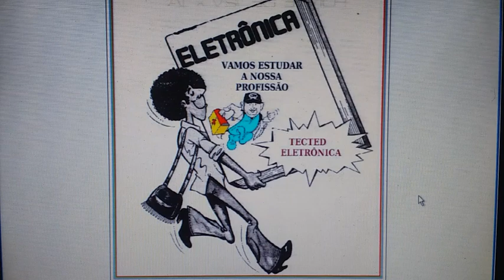CUIDADOS COM DICAS, CASO TV TCL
Muito cuidado com certas dicas de concertos em alguns canais, pois nem tudo e revelado, principalmente quando não dá certo, nem tudo se torna verdade. Estudos e se especializar e o melhor caminho.